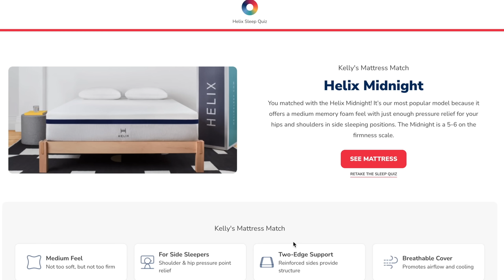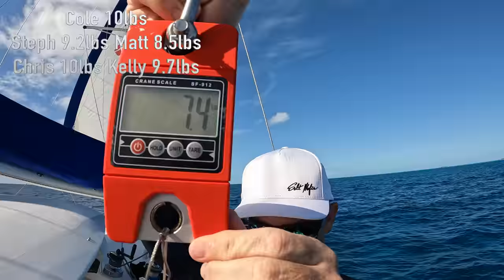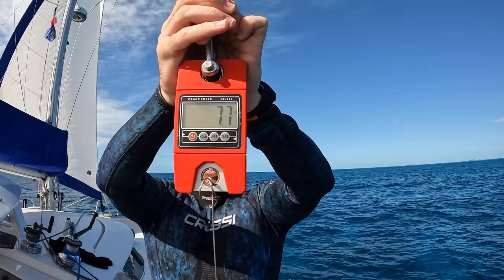Primitive day in the Bahamas, Shooting Fish & Making a Huge Fire on Island!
Thank you Helix for sponsoring! to get up to $200 off your Helix Mattress, plus two free pillows